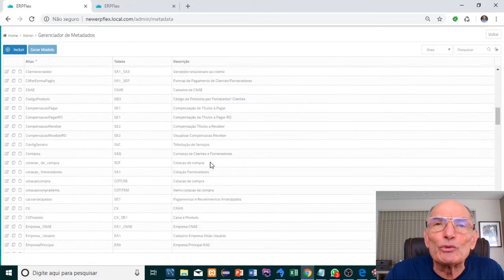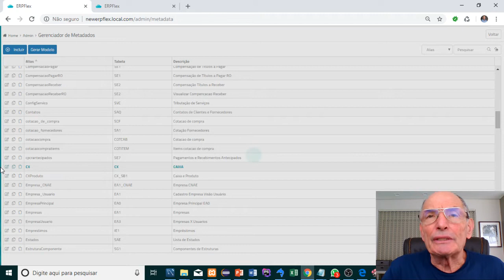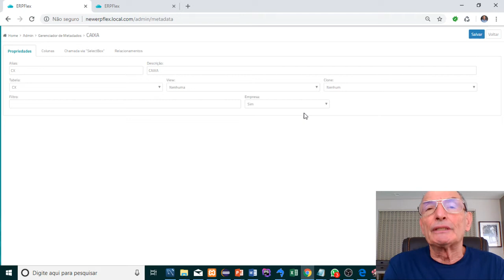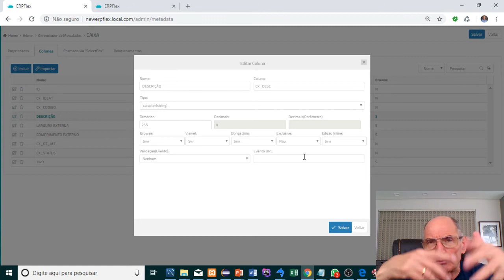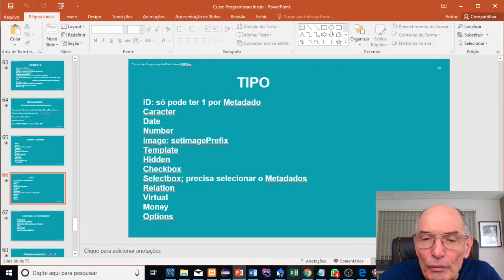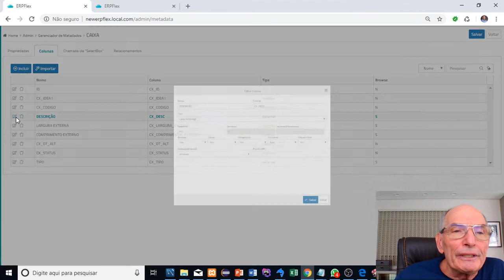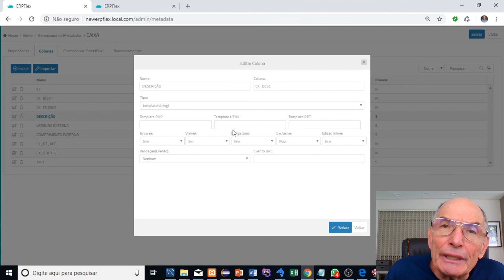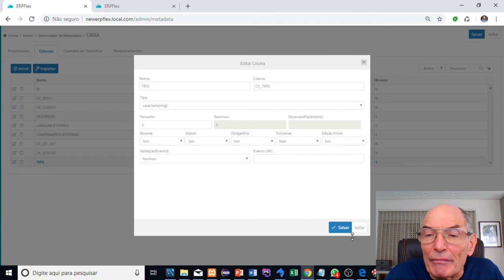Plataforma aula 02 METADADOS